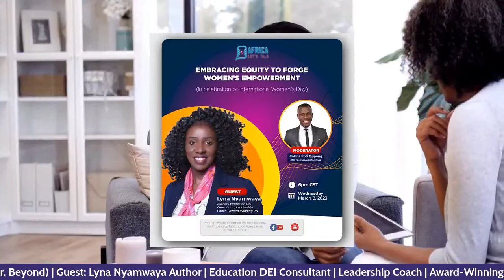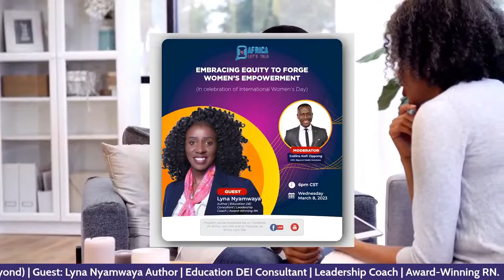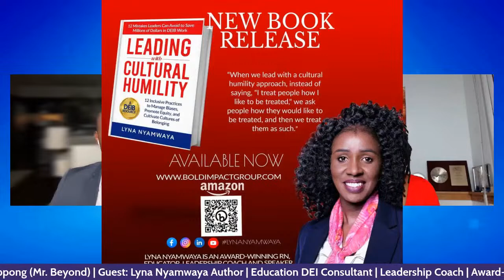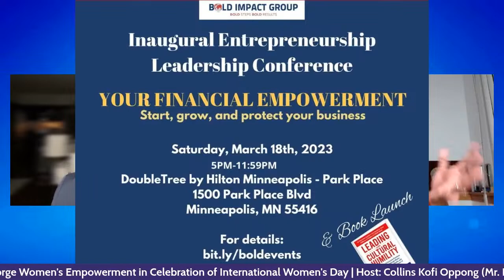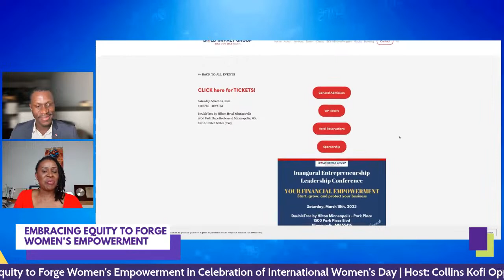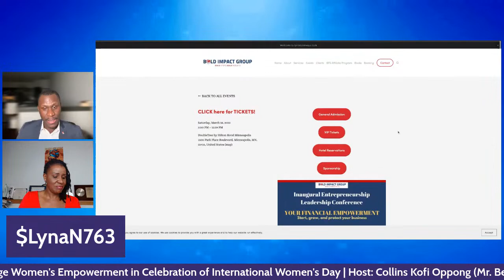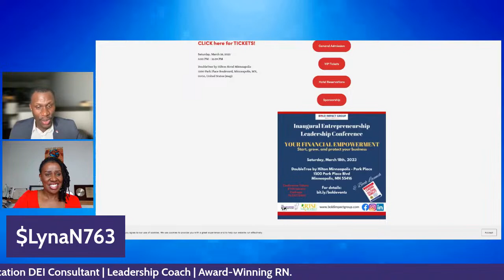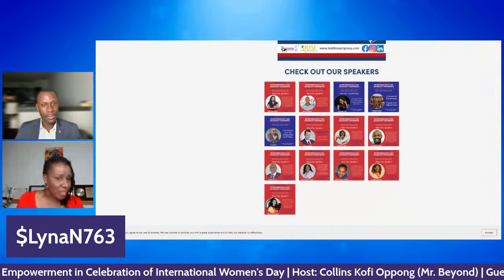Embracing Equity to Forge Women's Empowerment in Celebration of International Women's Day.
Embracing Equity to Forge Women's Empowerment in Celebration of International Women's Day. Beyond) as he hosts Lyna Nyamwaya Author | Education DEI Consultant | Leadership Coach | Award-Winning RN.
Date: Wednesday, March 8 at 6 pm CST.